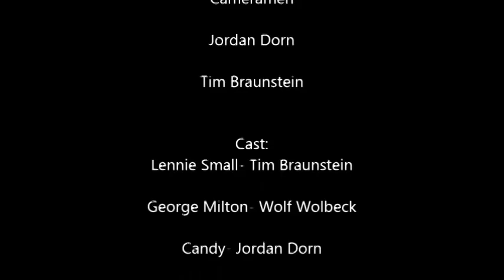Of Mice and Men Fan Made Movie (End of Movie)